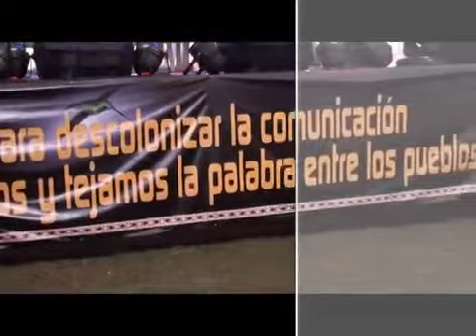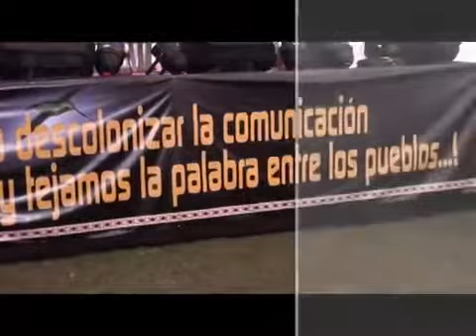Voces comunes: Talleres de producción audiovisual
Intervención de Voces Comunes en el “Foro Nacional e Internacional Comunicación Indígena y Políticas Públicas: Debates y Prácticas”. Realizado en la Universidad Autónoma Indígena.

Los integrantes de Boquivista, canalete informativo, el nuevo colectivo de comunicación que tiene la comunidad de La Boquilla, en el departamento del Bolívar, nos cuentan de sus vidas y.

El 20 de marzo de 2017 viajamos a Cartagena para trabajar durante 8 días con la comunidad de La Boquilla en el segundo taller de formación en comunicación de Voces Comunes. En estos días.